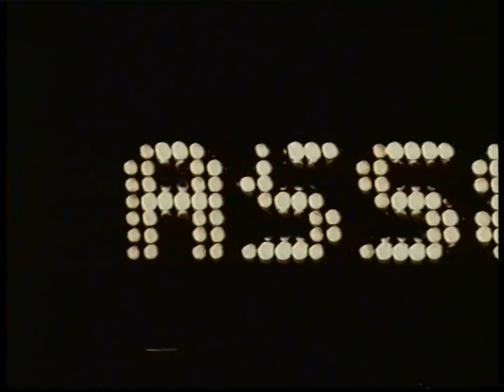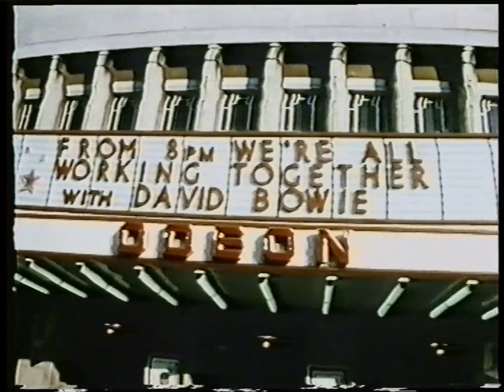Ziggy Stardust and the Spiders from Mars - The Motion Picture - 50th Anniversary (Act One) AU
this is the 50th anniversary of David Bowie's last concert at Hammersmith Odeon, Ziggy Stardust and the Spiders from Mars. This is the transfer of the  film release 1983 (ten years later) from Super VHS tape remaster. This is not the complete new digitally remastered version.

coming soon.

Celebrate the event at home if this is not available in your area.
AUSTRALIA 03 JULY 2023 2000HRS AEST
GB & WORLD 04 JULY 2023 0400HRS AEST